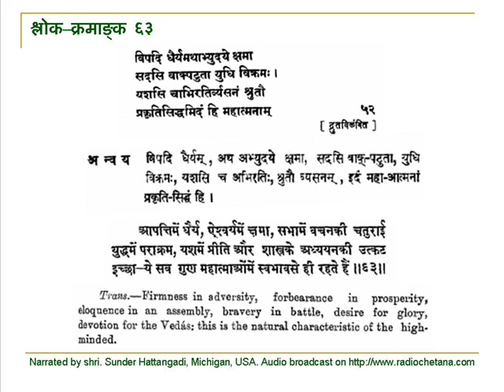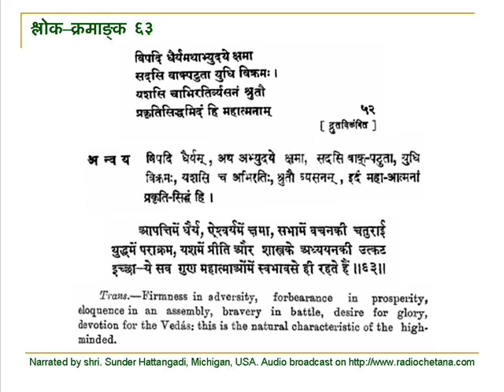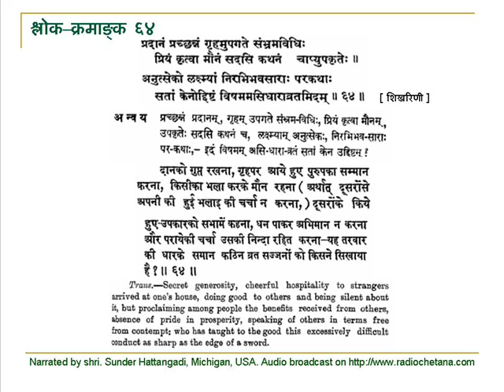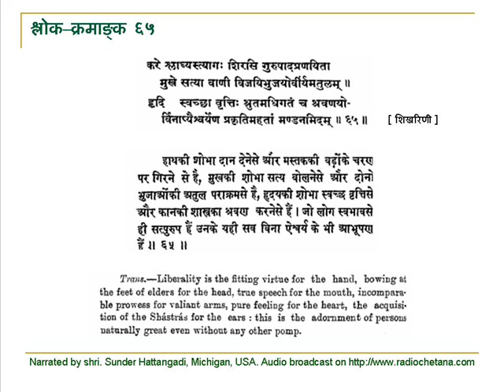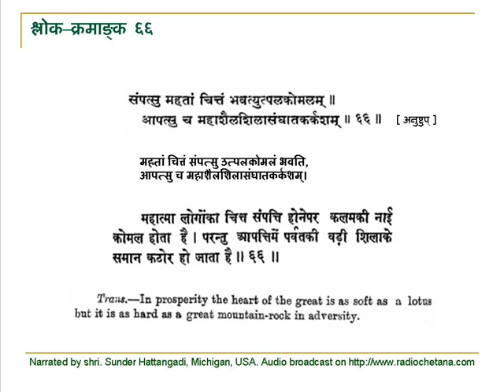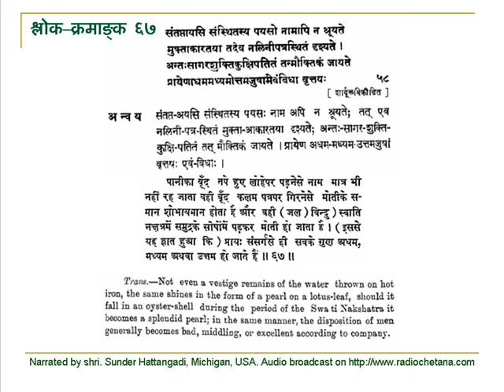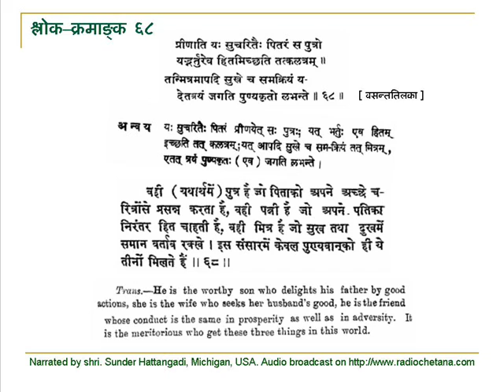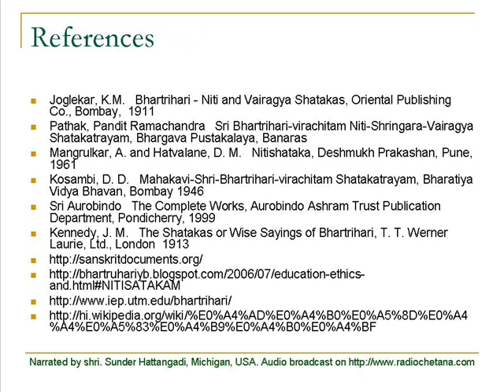bhartruhari krut nitishataka narrated by Shri. Sunder Hattangadi Part 6